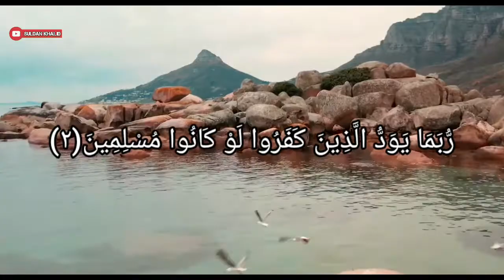FIIRI JACEYLKA INOO QABA ANAGA NABI MUXAMED (NNKH) IYO ANAGA....!|DAAWO|SULDAN KHALID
FIIRI JACEYLKA INOO QABA ANAGA NABI MUXAMED (NNKH) IYO ANAGA MEESHAN KA JOOGNO!!!|DAAWO|SULDAN KHALID|